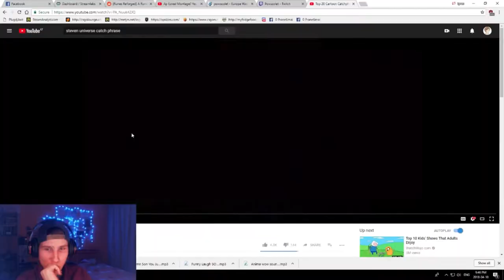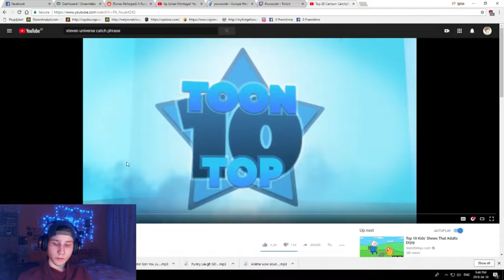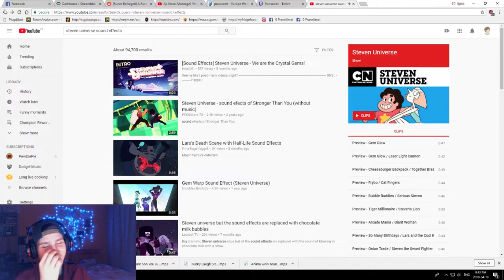Funny Twitch.tv Gaming Montage!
Twitch.tv/Powscolet Come say hi!